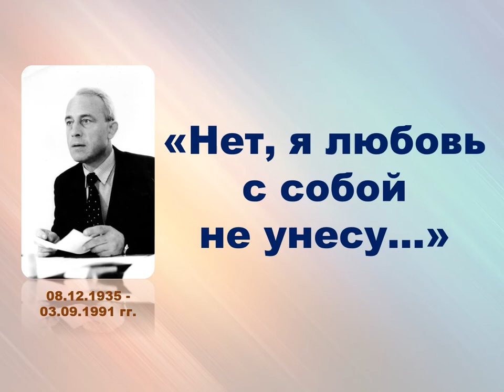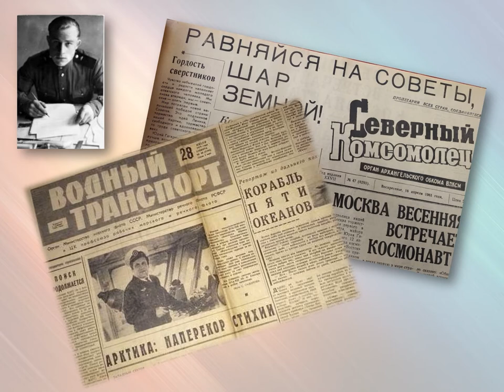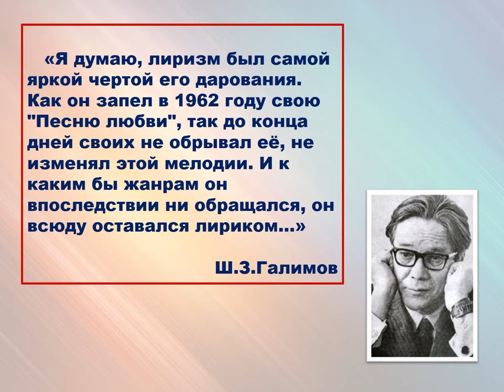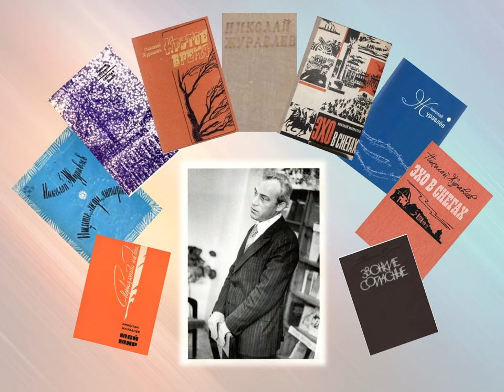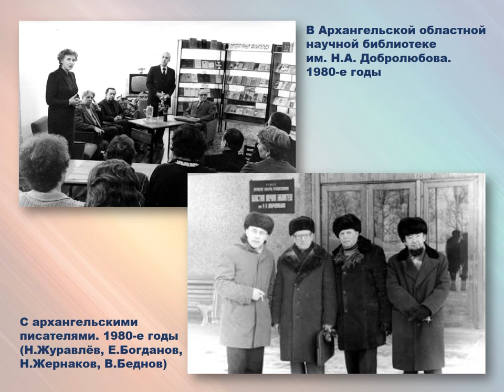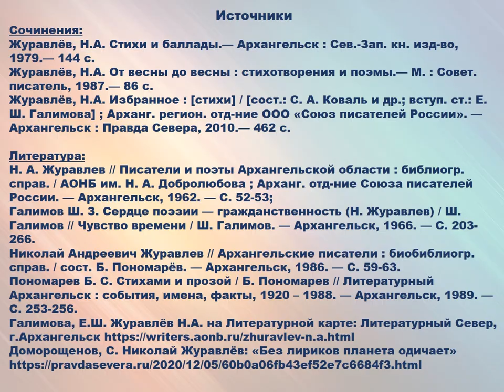«Нет, я любовь с собой не унесу…» Николай Журавлёв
Видеопрезентация Библиотеки – Архангельского литературного музея ко дню рождения Николая Журавлёва о ярких моментах жизни и творчества поэта и писателя с громким чтением его стихов.